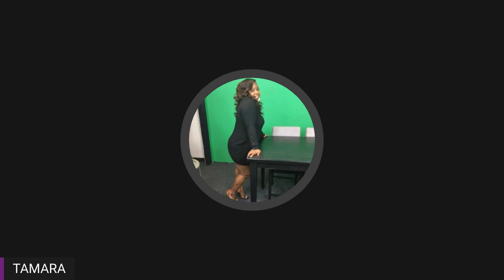YOUNG DOLPH'S SPIRIT LIVES ON!!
YOU CAN KILL THE BODY, BUT YOU COULD NEVER TOUCH THE SOUL.THE SPIRIT ALWAYS LIVES ON!!